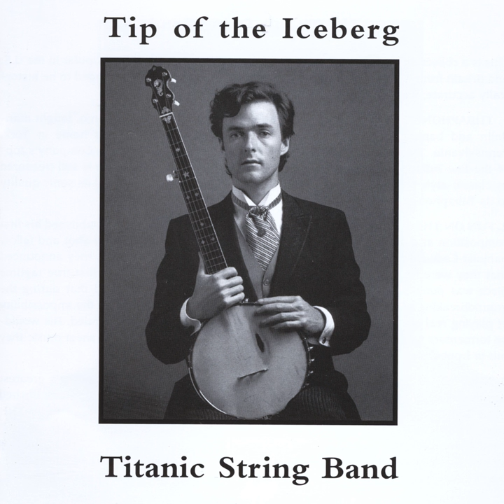Horace Weston's Celebrated Minor Jig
Horace Weston's Celebrated Minor Jig · Titanic String Band